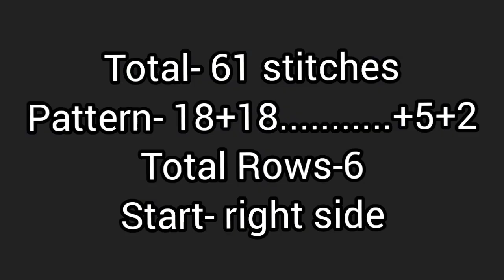New knitting design/pattern #606 for cardigan, sweater, jacket, frock ||in hindi